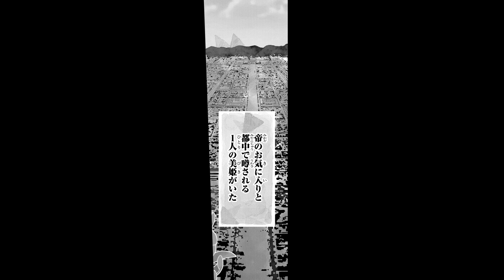【漫画S】かぐや姫の正体は俺様男子!? 秘密を知った私は…一体どうなっちゃうの!?【かぐや姫のかくしごと 1-①話】│はくせんちゃんねる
【漫画S】【誰もがうらやむかぐや姫…。その正体は「男」だった!?】
◆『かぐや姫のかくしごと』のコミックス情報はこちら▼

タイトル：かぐや姫のかくしごと
作者：楠木薫

〜あらすじ〜
平安時代、都には帝も気に入る絶世の美姫がいた―――名はかぐや姫。超有名人の彼女が、実は天上の世界から来た『男』だった…というとんでもない秘密を知ってしまった孤独な少女・ツバキは!?